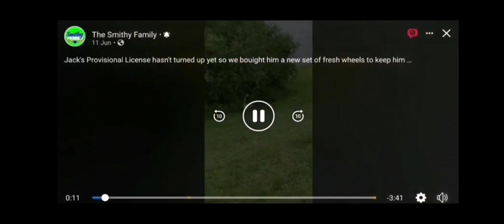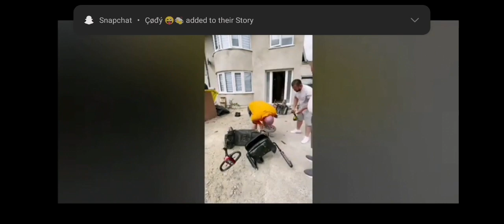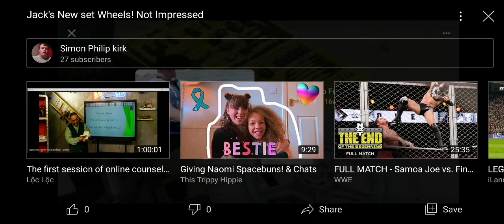Jack's New set Wheels Not lmpressed